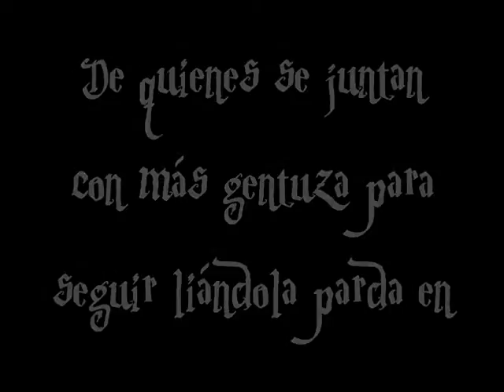Trailer Oficial de TurLeón es asín